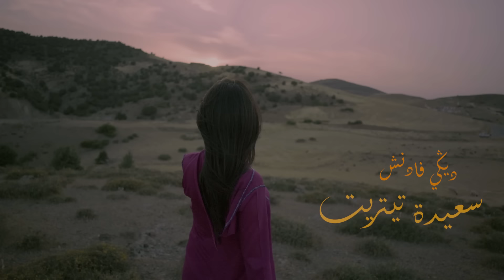Saida Titrit Digi Fadench ~( Official Music Video)~ سعيدة تثريت ذيݣي فاذنش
ذيݣي فاذنش Digi Fadench  الأغنية الجديدة للفنانة سعيدة تثريت 😍😍
لا تنسوا الإشتراك بالقناة ليصلكم جديد الفنانة سعيدة تثريث 🌹

⚠️⚠️ هذه هي القناة الرسمية للفنانة سعيدة تثريت و الباقي تقليد

📀📀 Id Nnayer إيض نناير

📀📀 Saâf Saâf ساعف ساعف

📀📀Salat Goumzrouy سالاث ݣآمزروي